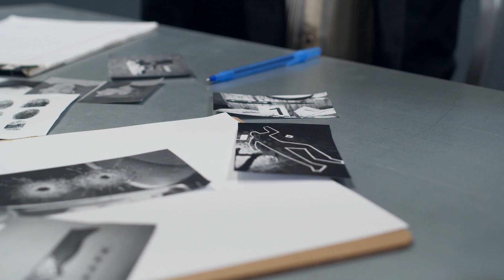CRIMINOLOGIA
DR. BLANCO

CRIMINOLOGIA CRITICA Y CAUTELAR